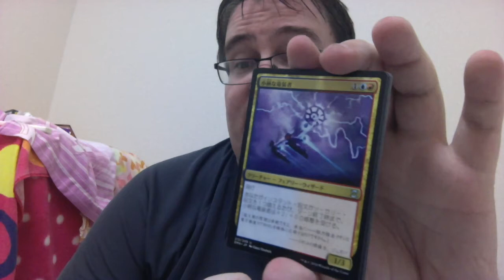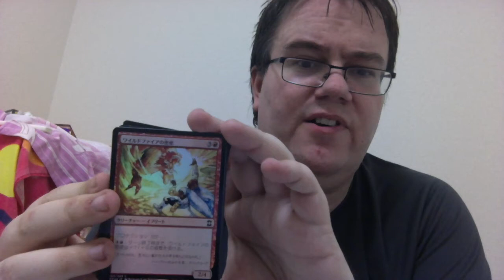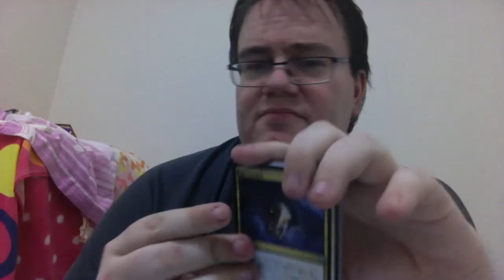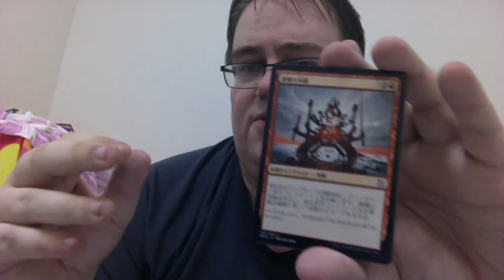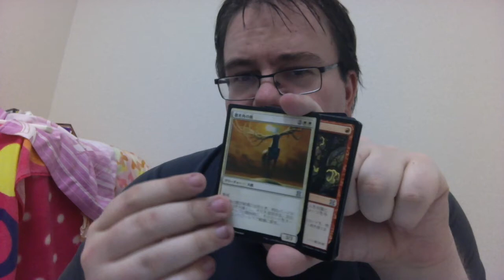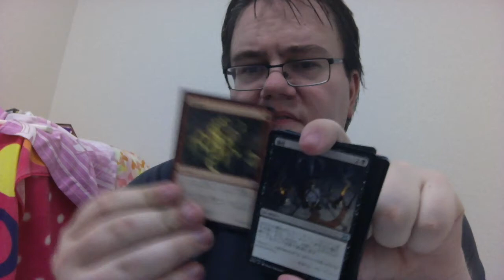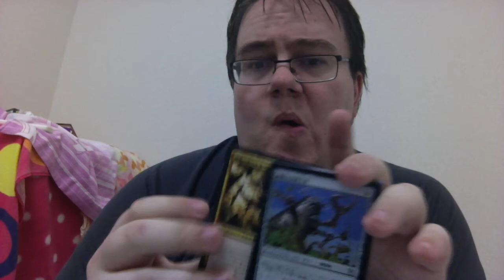Rolling the Dice: 6 Japanese EMA pack openings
Since EMA is available, albeit at a quite high price, in Japan, Eli chose to pick up a few packs and open them on camera.

He also walked for 14 miles today in hot, humid weather, and drank about 5 liters of water, juice, and tea.  So yeah, he's aglow.